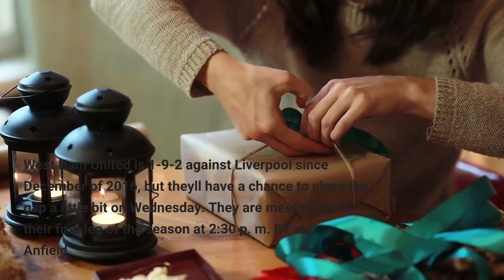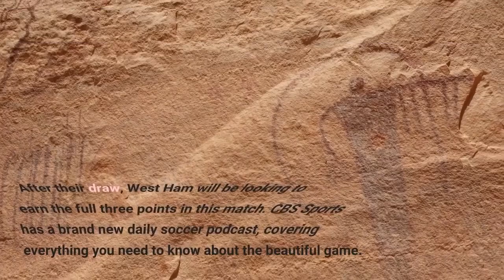Liverpool vs West Ham United How to watch Premier League online TV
The Premier League is back in action on Wednesday. Paramount+ is the only place to watch every minute of every UCL match this season in addition to Serie A, NWSL, Europa League and more. A subscription not only gives you access to all the soccer you could want but also the NFL on CBS, and countless movies, shows and original content. West Ham United is 1-9-2 against Liverpool since December of 2016, but they'll have a chance to close the gap a little bit on Wednesday. They are meeting up for their first leg of the season at 2:30 p. m. ET at Anfield. The teams split their matchups last year, with the Irons winning the first 3-2 at home and Liverpool taking the second 1-0. On Sunday, West Ham and Southampton ended up with a point apiece after a 1-1 draw. Speaking of close games: the Reds dodged a bullet on Sunday, finishing off Manchester City 1-0. The score was all tied up at the break nothing to nothing, but Liverpool was the better team in the second half. After their draw, West Ham will be looking to earn the full three points in this match. CBS Sports has a brand new daily soccer podcast, covering everything you need to know about the beautiful game. Make sure to give House of Champions a follow for coverage of the biggest games, stories, transfer news with Fabrizio Romano, and everything else going on in the world's most popular sport. Liverpool have won nine out of their last 12 games against West Ham United.